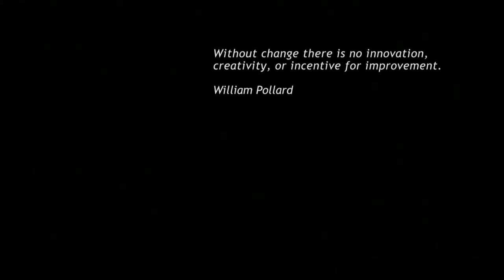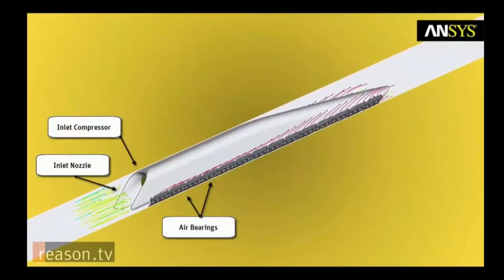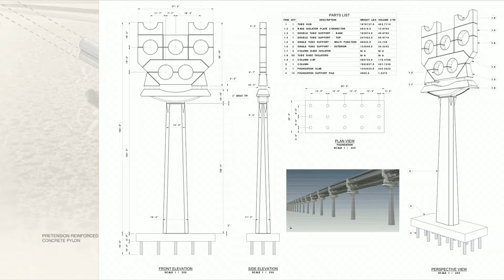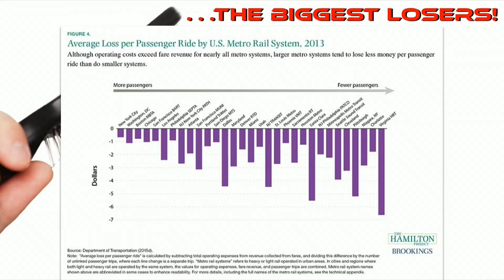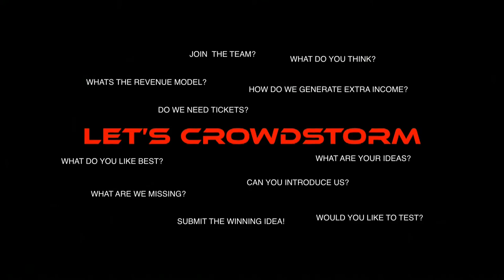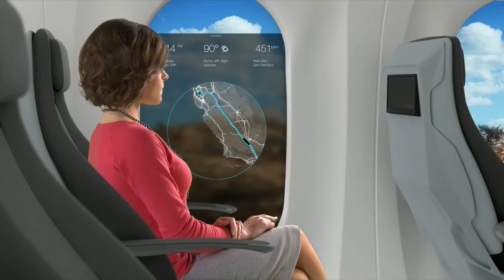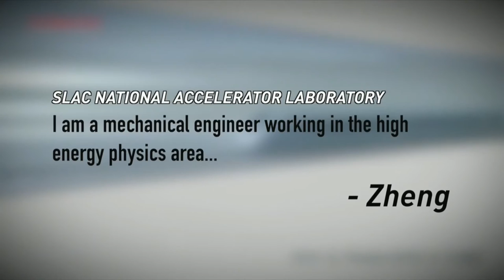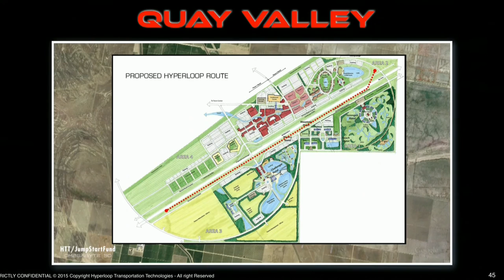Dirk Ahlborn - Hyperloop and the future of mobility. InnoTown®2016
CEO of Hyperloop Transportation Technologies.
It might be Elon Musk who dreamed up this idea, but it's Dirk Ahlborn who's making it a reality.  The German-born American has a vision of what tomorrow’s modes of public transportation can be. As CEO of Hyperloop Transportation Technologies and the founder of crowdsourcing platform JumpStarter, he has harnessed the smartest minds in the world to add value to projects they are passionate about.